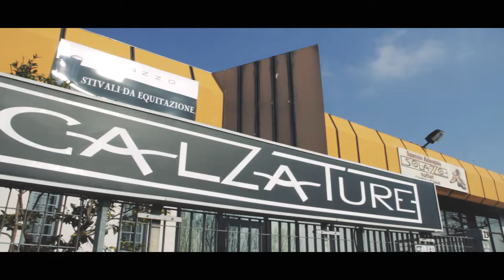Spot 49'' - Solazzo Calzature, artigiani dal 1970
Un esempio di trailer, una presentazione molto elegante dell'azienda utilizzabile sia per i canali interni che instore per dare profondità allo spazio espositivo